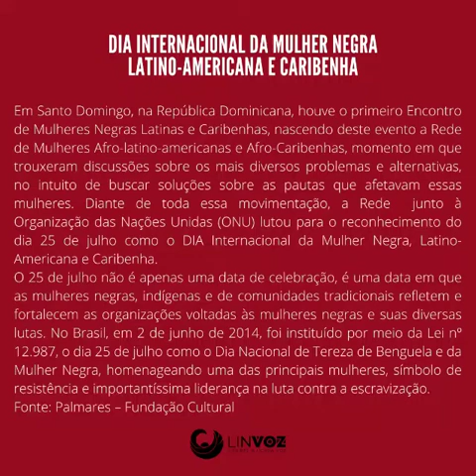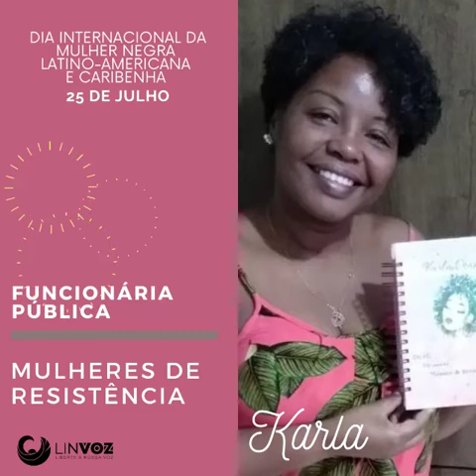Linvoz no Dia 25 de julho - Dia Internacional da Mulher Negra Latino Americana e Caribenha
Vídeo de Anamô